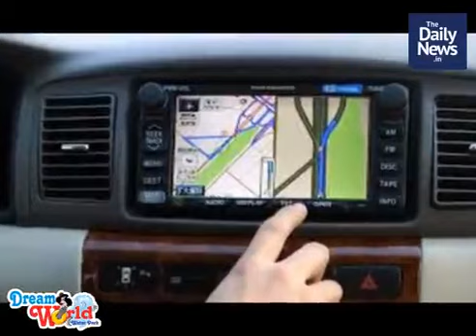The Daily News.In | June 12th Evening News